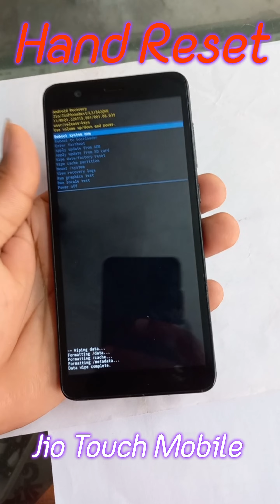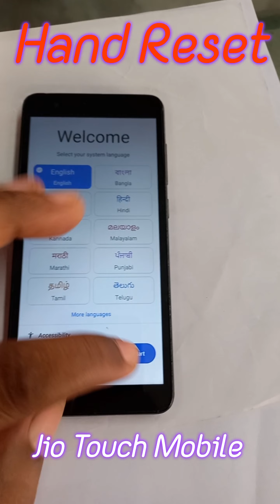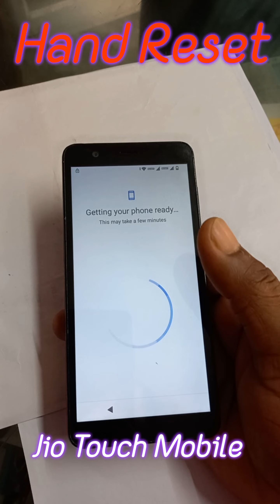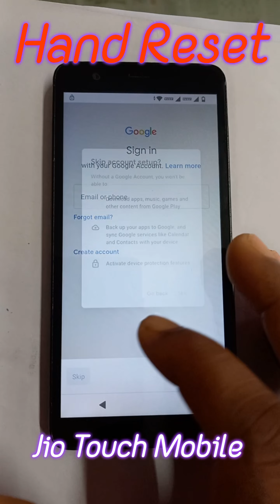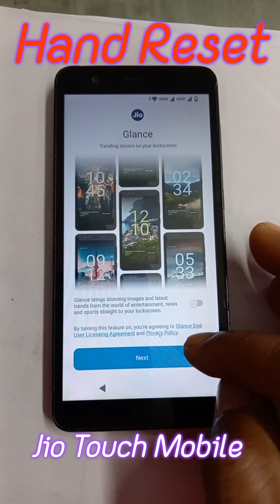Jio mobile reset kaise mare !! Jio phone ko reset kaise kare !! Jio mobile hang Problem Solve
Your Queries-

Jio mobile ko reset kaise mare
jio phone ka lock kaise tode
jio Touch phone ka lock kaise tode
jio Touch mobile ka frp baypass kaise kare
jio mobile ka google account kaise banaye
jio mobile google account remove
jio mobile ka hang Problem kaise thik kare
Hang Problem kaise thik kare
jio mobile keypad not working
frp Bypass kaise thik kare
Google paypass
MIUI
redmi mobile
oppo mobile
Samsung galaxy mobile
China phone
China mobile google account remove